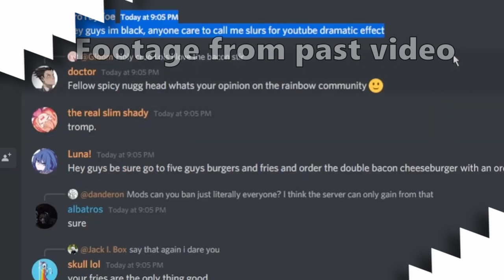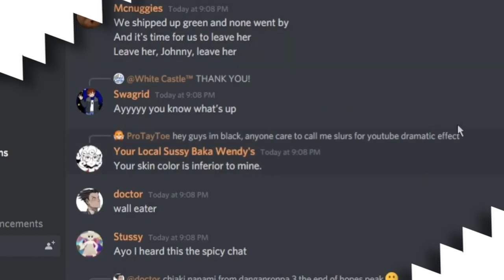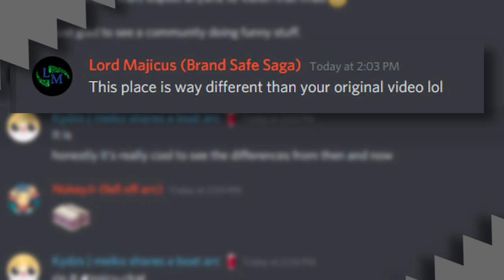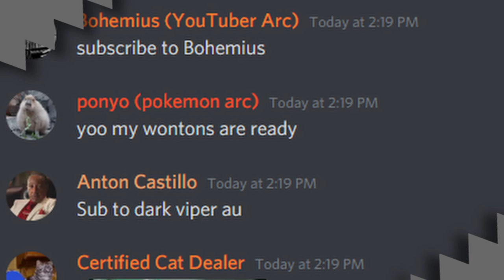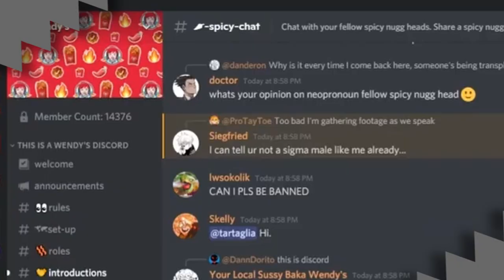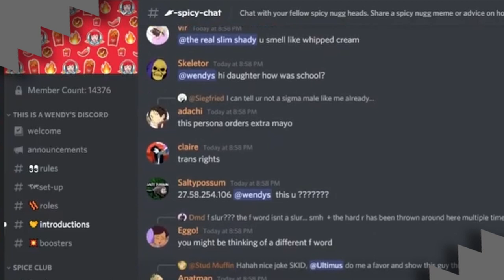The Official Wendy's Discord server is... Back???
Turns out you can fix a mess! Thanks to the members of the Wendy's server for giving me this info!

Samenstein
Burgnut
Cody

Boyo
Cool Pringles
NickGames8